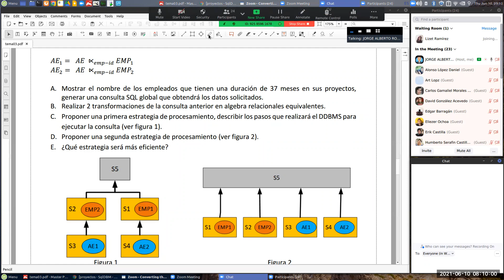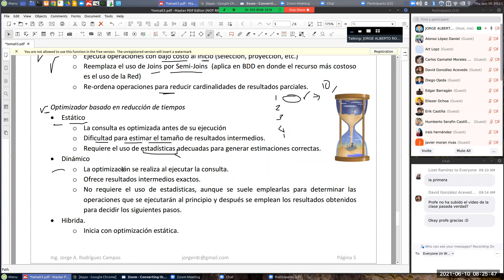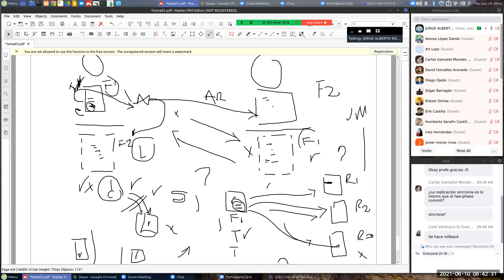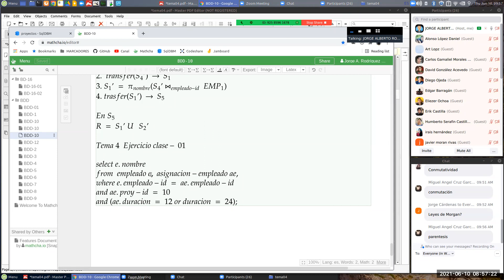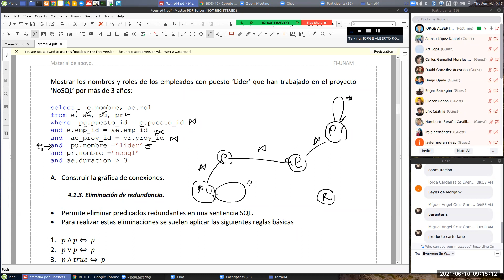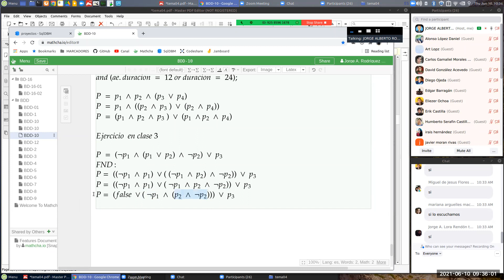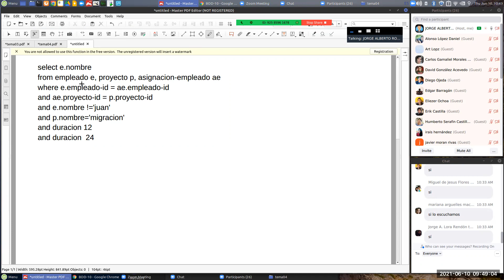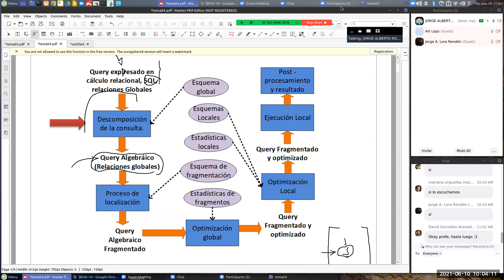BDD-CLASE-09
Tema 4
Descomposición y localización de sentencias distribuidas.
-Etapa de Descomposición
1) Normalización.
2) Análisis
3) Eliminación de redundancia.
4) Re-escritura.